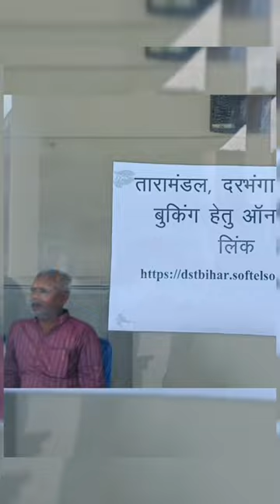Darbhanga taramandal full vlog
Darbhanga taramandal full vlog | Darbhanga taramandal